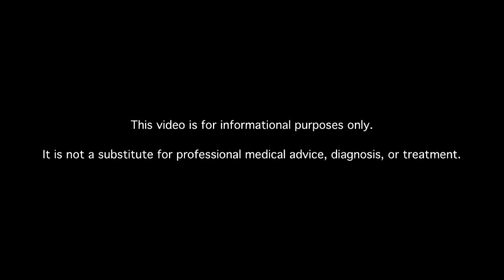What Can Be Done to Treat Pain and Numbness in Diabetics?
Learn about diabetic neuropathy pain symptoms and treatment. MDs answer your diabetes questions.